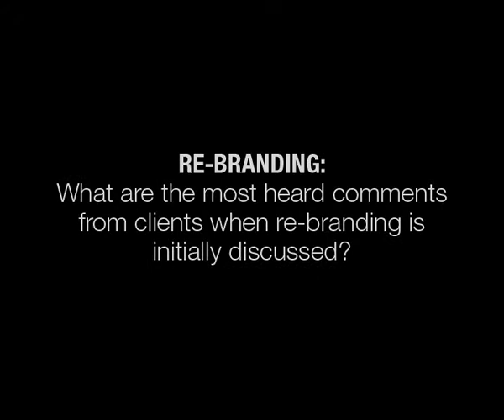Initial Comments From Clients With Branding Needs | Strategic America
When clients initially come to SA with a business case or concern, re-branding is commonly an area of discussion.